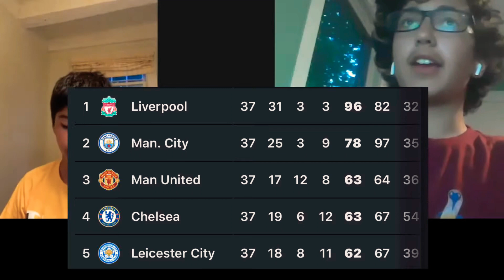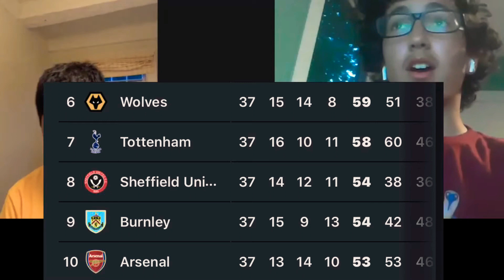Premier League END DAY Action| Champions League Spots & Relegation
Last match week of the Premier league
WHO WILL GET THE champions league spots
And who will be relegated